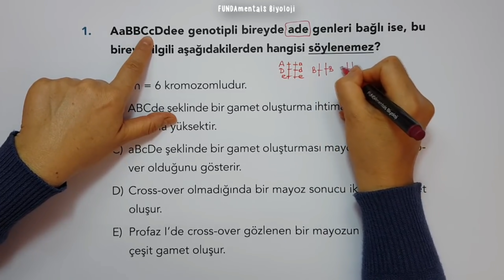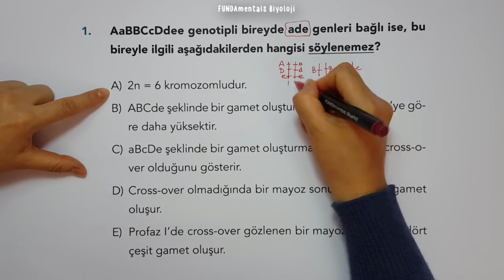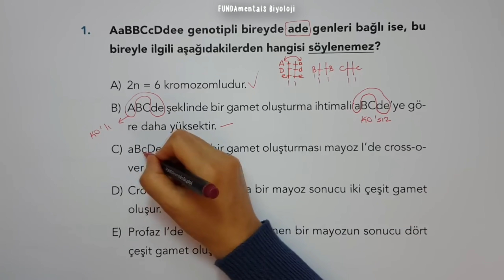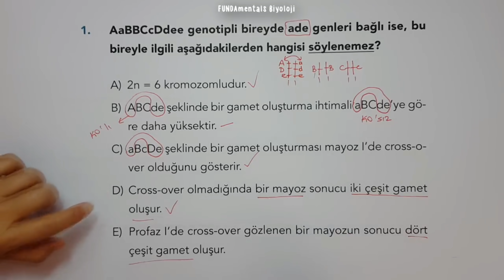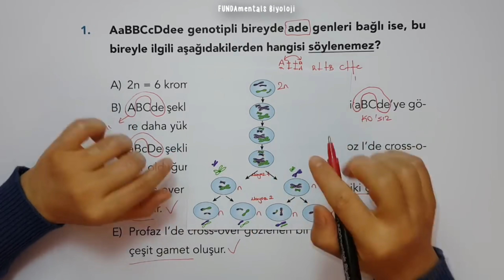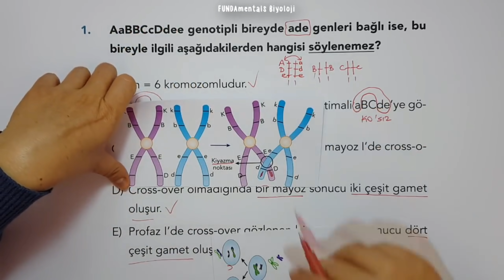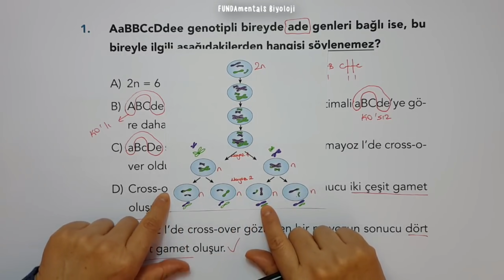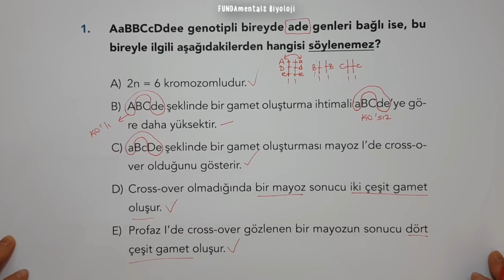TYT Biyoloji Bağlı Genler- Genetik | 1 Soru 1 Net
1 Soru 1 Net videomuzda ''Bağlı Genler-Genetik'' konularının ÖSYM'nin yeni sınav sisteminde sizler için Biyoloji dersinde çıkabilecek soru tiplerini çözüyoruz. Sınava girmeden önce soru çözüm videolarını mutlaka izlemelisin! 😊bağlıgenler